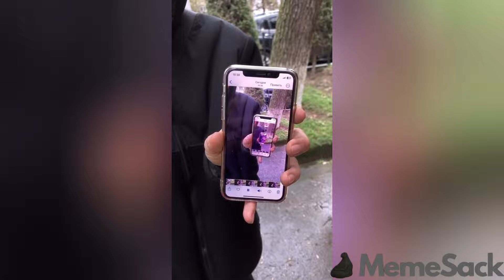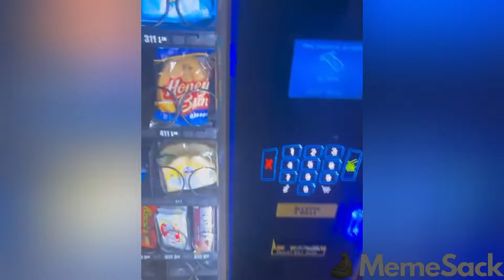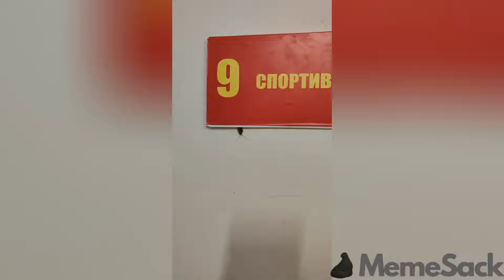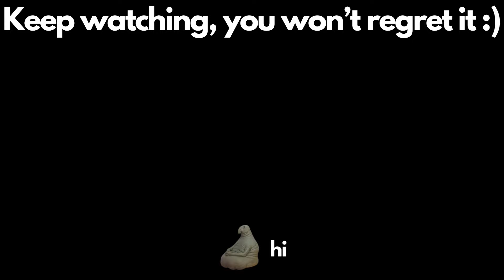try not to laugh 3 times v41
Hope you like hilarious memes because I have a sack full of them😏

Come enjoy the funniest memes you ever witnessed on the internet, they will make you laugh all day, I promise.

Work? School? Hanging out with your friends? You will remember them memes and start laughing💀

If you ever felt the need of having a good time or being happy, this is the place for you. The MemeSack wisely chooses the memes that are 100% going to make your day better. The MemeSack will never disappoint you.